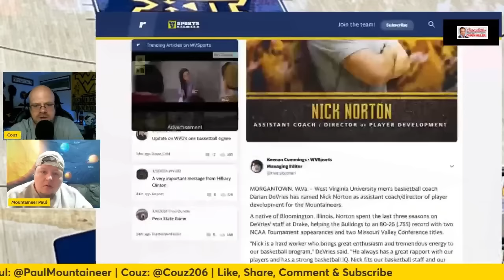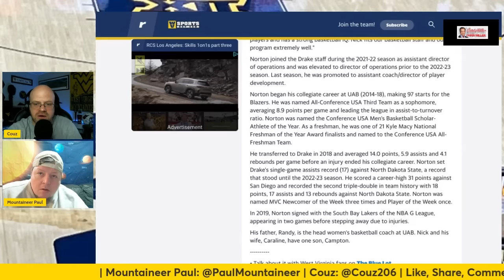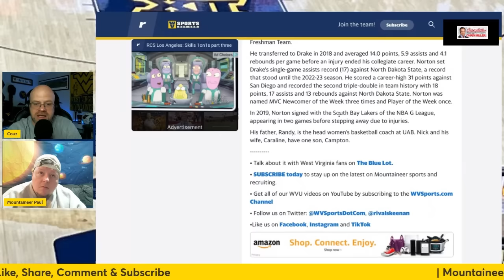More Transfer Options for West Virginia | New Assistant Coach Hired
Join Couz from @CouzsCornerSports and Mountaineer Paul from @LockedOnWestVirginia as they delve into the exciting world of WVU basketball under the leadership of Coach Darian DeVries. In this video, they will discuss the relentless efforts made by DeVries to bolster the roster through college basketball’s transfer portal.

Get the inside scoop on the key players that are being targeted by WVU, including those who are planning visits and potential game-changers for the team. Couz and Mountaineer Paul will also analyze the players that WVU might miss out on, providing valuable insights into the recruiting process.

But that's not all! Tune in to discover the latest coaching hire for the WVU staff, as well as the intriguing possibilities of which current West Virginia players could be retained. This video promises to be a comprehensive and engaging analysis of the future of WVU basketball.

Don't miss out on this exciting discussion about the strategies and developments surrounding WVU basketball, as Coach Darian DeVries leaves no stone unturned in building a formidable team through the transfer portal.

This channel is the creation of Couz from Couz's Corner and Paul from Mountaineer Paul Talks Football. These two die-hard West Virginia Mountaineer fans decided to make a channel that focuses solely on college hoops, to go along with their respective individual college football channels. This channel is dedicated to covering Big 12 college basketball, with a heavy focus on the West Virginia Mountaineers. We will also cover any major headlines surrounding college basketball on a national level.